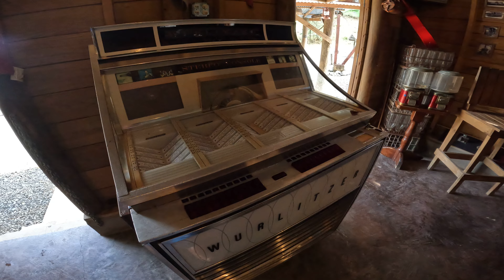el chinchorro en la hacienda ROSADO AYALA EN TOA ALTA